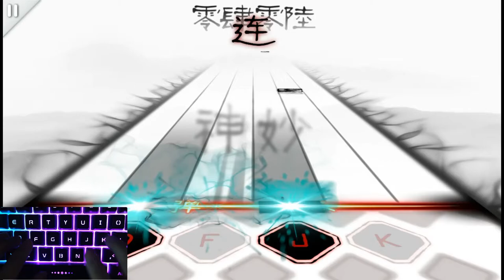Recipe Song - MUSYNX Gameplay [PC Version][Live Play Keyboard]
➪Title: Recipe Song

➪Composer: H.K.Jun

➪Illustrator: insoom

➪Level 7 - Hard (9.0 Speed)(4k Mode)